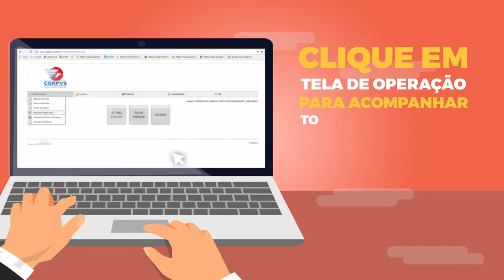Vídeo para clientes Corpvs - Como localizar seu veículo através de nosso site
Prezado cliente, saiba como localizar seu veículo através do nosso portal